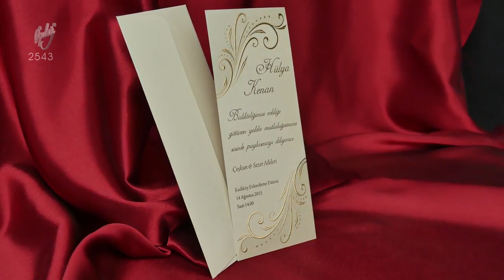Sedef Cards © 2543 Popular Collection Düğün Davetiyeleri Wedding Invitation